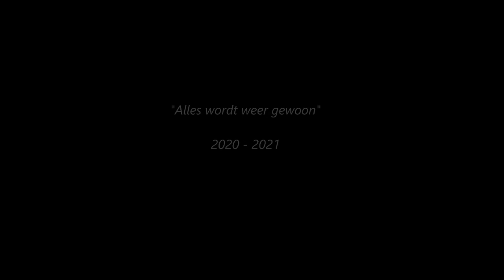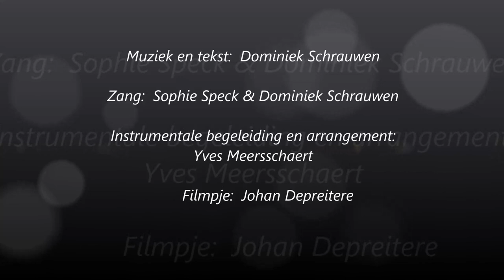Alles wordt weer gewoon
Titel : Alles wordt weer gewoon
Tekst & Muziek : Dominiek Schrauwen - Maart 2021
Zang : Sophie Speck & Dominiek Schrauwen
Arrangement, Piano & Accordeon : Yves Meersschaert
Film : Johan Depreitere